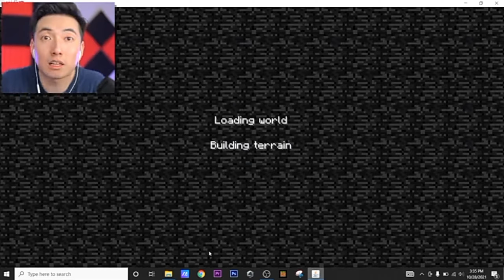most cursed version of Minecraft 😖 Error 422 কে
Hi gamers,

ignore this ,
minecraft bangla gameplay, minecraft, the bangla gamer, Minecraft banglaMinecraft banglaminecraft banglaminecraft

mod,can you beat minecrafts hardest escape room?,what is minecraft
steve?,minecraft error 422,minecraft error 422 download,testing a
haunted version of minecraft. (error 422),i survived [redacted] days in
error 422 in minecraft..,.testing minecraft's most scary version that was
banned,the story of minecraft,minecraft bangla,bangla
minecraft,minecraft mysteries
top 5 smp in Bangladesh
best Minecraft seeds
new Bangla public SMP
best MCPE server
best MCPE server in Bangladesh